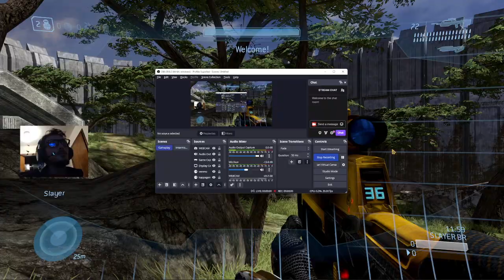Ski Bowl or Hoodoo?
Lone Wolves with JDM